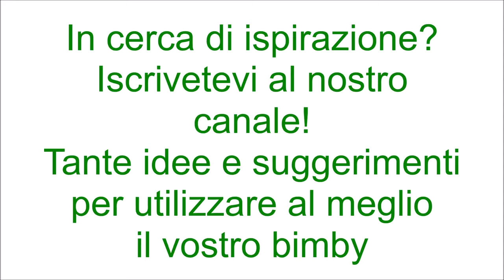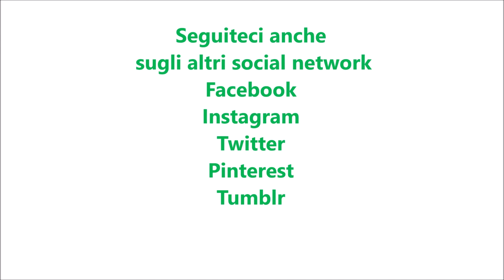Pizza veloce per bimby TM6 TM5 TM31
Ingredienti:
300g di acqua
300g di farina di tipo "0"
300g di farina di semola di grano duro
1 bustina di lievito istantaneo per torte salate
1 cucchiaino di zucchero semolato
50g di olio e.v.o.
1 cucchiaino di sale
polpa di pomodoro q.b.
scamorza q.b